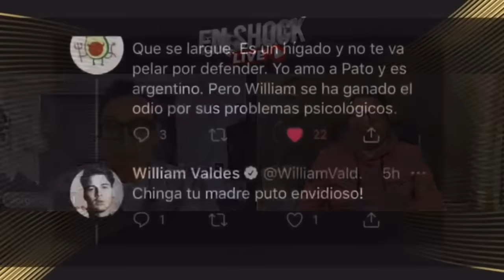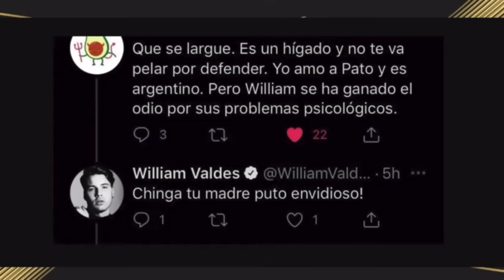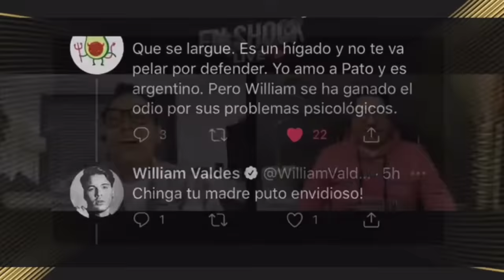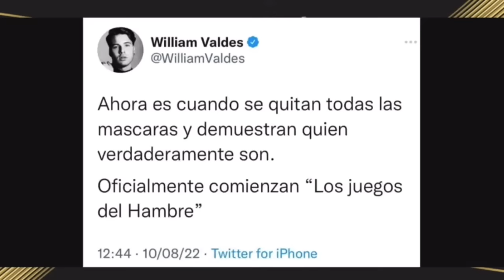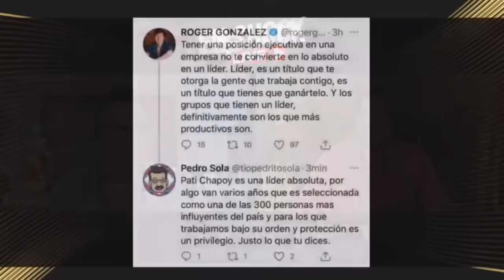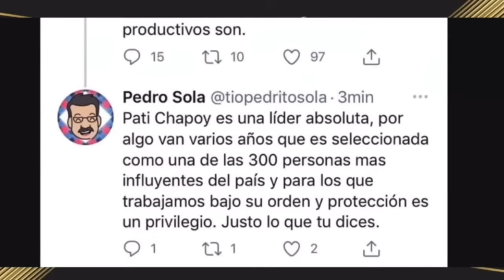¡ PATY CHAPOY TOMA SU NUEVO PUESTO !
Hoy te contamos, todo lo que esta pasando con el nuevo puesto de Paty Chapoy dentro de Televisión Azteca, donde ahora se encargará de poner y quitar a todo aquel que le estorbe.